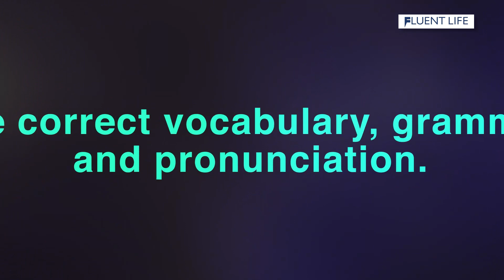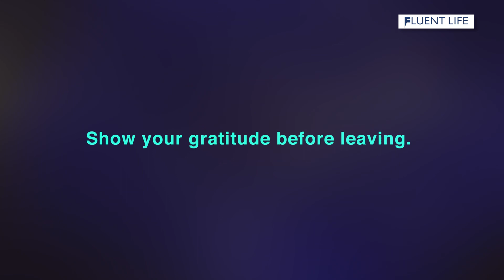10 Tips Before Appearing For An Interview | Fluent Life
When you sit down for an interview, your potential new employer has already seen your resume; now you have to bring that piece of paper to life by showcasing your personality, selling your abilities, and highlighting your enthusiasm. Although getting ready for an interview can be daunting, here are 10 Tips Before Appearing For An Interview.

Enroll yourself at Fluent Life to get absolute fluency in English communication which includes everything to let you understand, master and have excellent command over the English language by learning grammar, vocabulary, tenses, writing, listening & speaking.

Fluent Life training programs are unique in every way & led by professional trainers to help you become well versed with the language & express effective communication skills clearly in your professional, social and personal life.

Happy Learning!